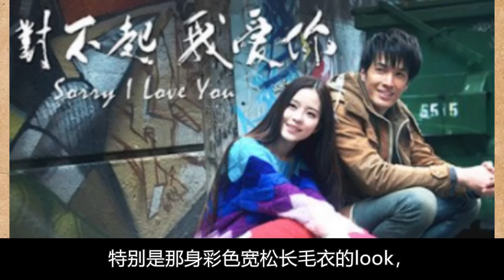藏不住了！隱婚孔劉烏龍5年，林秀晶終於官宣喜訊！ 42歲富家女露出真面目，難怪孔劉被拍也不敢認#孔劉#林秀晶#李到晛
最近韓劇苦情戲並不是很多
但是當年如果沒有苦情戲
韓劇確實不能“殺”出一片天地
這其中的代表作之一就是《對不起，我愛你》
這一部在當年真的令無數人落淚
並且也是很多人經常會重刷的韓劇之一
這部在2004年播出的韓劇
已經播出18年了，劇中的主演林秀晶
現狀如何呢？

藏不住了！隱婚孔劉烏龍5年，林秀晶終於官宣喜訊！ 42歲富家女露出真面目，難怪孔劉被拍也不敢認